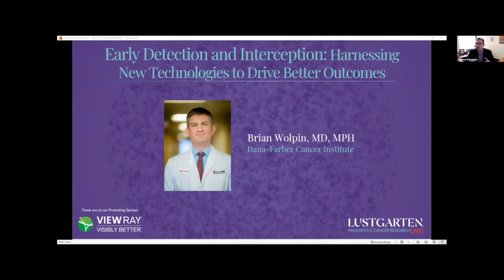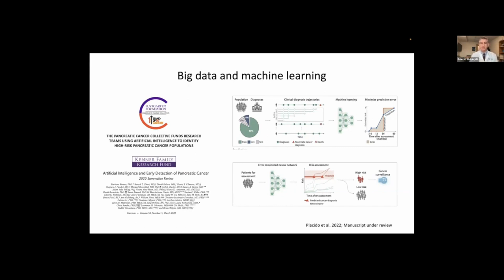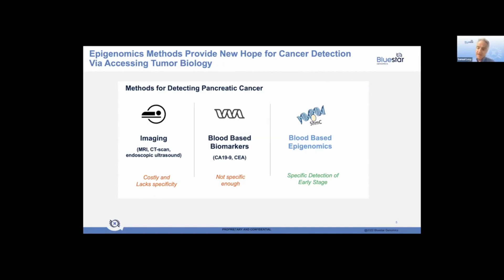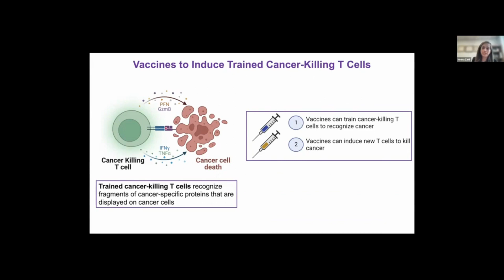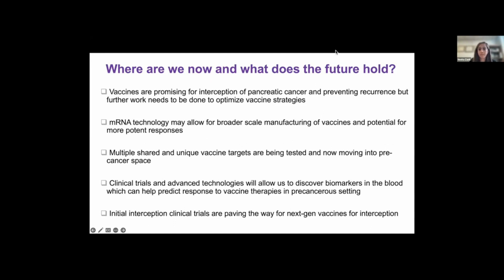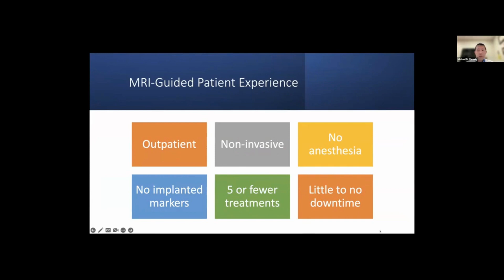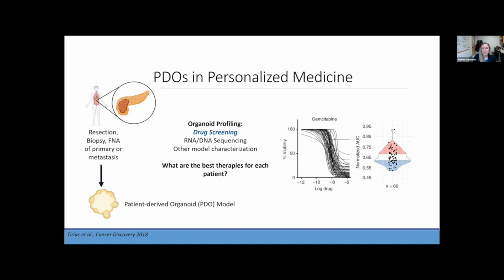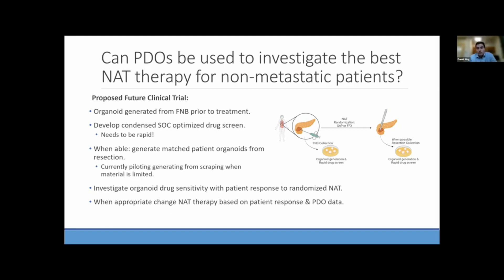Wellness Wednesday: Donations in Action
Each year, Rolfe Pancreatic Cancer Foundation awards a number of grants supporting scientific research and patient family services. By awarding grants, we champion early detection research that will:

– Encourage innovative research
– Improve outcomes in pancreatic cancer detection
– Uncover groundbreaking treatments
– Supports patients and families in the day-to-day

December’s Wellness Wednesday features Rolfe grantee, Lustgarten Foundation, with a video showcasing new technologies to drive better outcomes in early detection